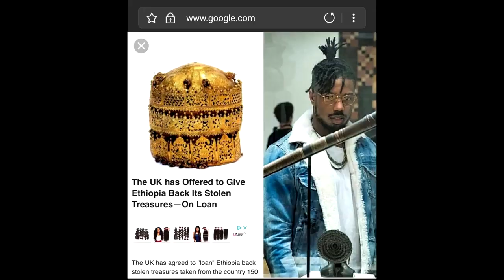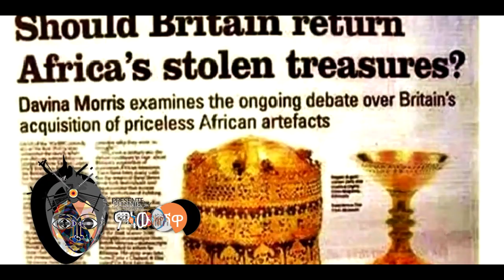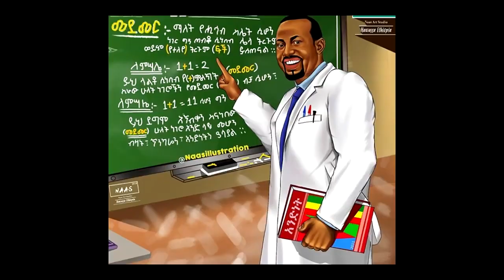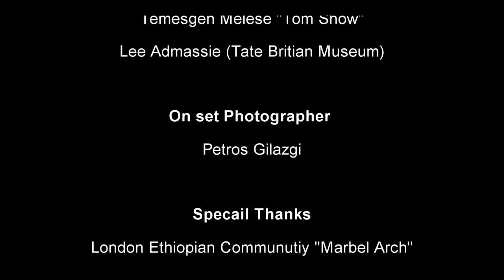Leulseged "Lee" Admassie & Nahum Sonson Ethiopia Forever ኢትዮጵያ ለዘላለም New Ethiopian Music 2019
Ethiopian Music : Leulseged "Lee" Admassie & Nahum Sonson Ethiopia Forever ኢትዮጵያ ለዘላለም  New Ethiopian Music 2019

Ethiopian music.